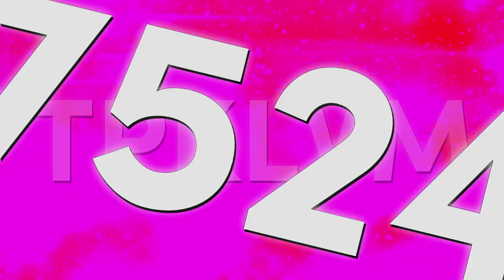TPKLVM7524's "Sofia Pro 4-1.0" Intro-Logographic 【02.10.2022 | 32nd Multi-Sided】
That's Sofia Pro in Fusion Time on, This is The Meet New Sofia Pro 4-1.0 Logo but Cool! :3

"Sofia Pro 1.0" (2019) is owned by @TrueAndZee3903.
"Sofia Pro 4.0" (2019) is owned by @IrisAgateProduction6827.

𝙎𝙥𝙚𝙘𝙞𝙛𝙞𝙘𝙖𝙩𝙞𝙤𝙣
Idea Submitted by : TheSuperstarSapphireOCRMediaLogoEditing8574 QHD.
Successor to : Sofia Pro 4-1.0.
Original Series : None.
Made Logo by : @Empowosmoszure2971.
Edited by : @HenryerSmartoyotaEdits3957 (Me/Myself).
Vegas Pro Used : 12/14 or Higher.
Audio/Music Used : T-Seven - Passion and Yves V - We Got That Cool But It's Mashup.

𝙍𝙚𝙨𝙤𝙪𝙧𝙘𝙚𝙨
Mega.NZ :

𝙁𝙤𝙣𝙩
FreeFontsFamily :

Extra Team Tags